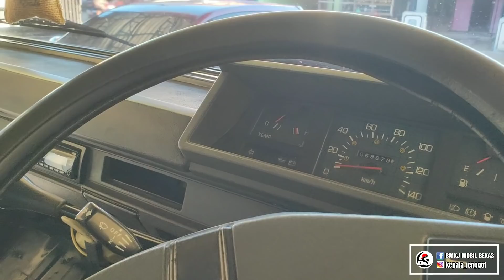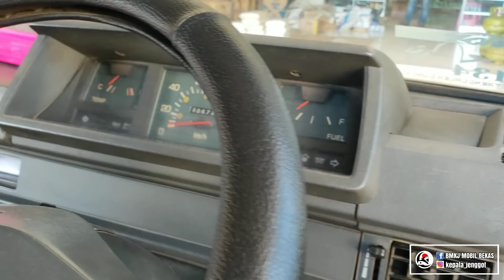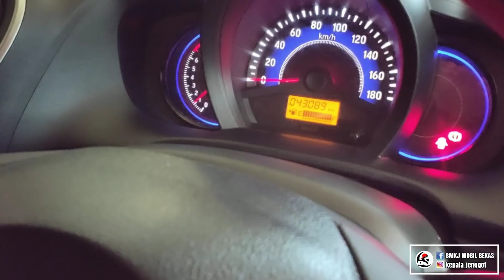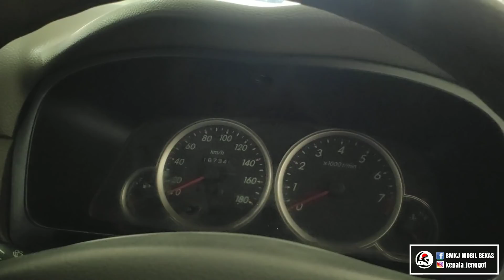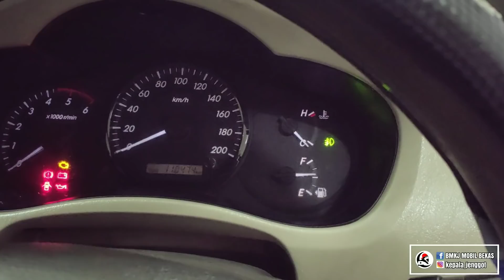JUAL MOBKAS L300,XENIA,FORD FIESTA,INNOVA DIESEL,DLL TRENGGALEK 082233235050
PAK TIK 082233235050